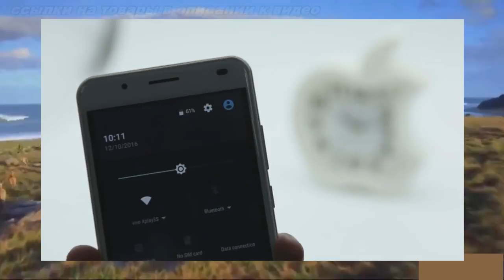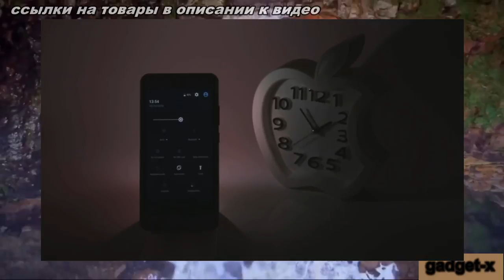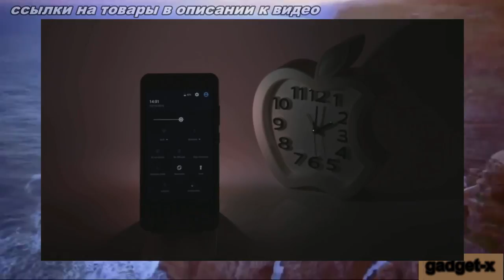Ulefone Tiger проработает целый день при интенсивной нагрузке gadget x